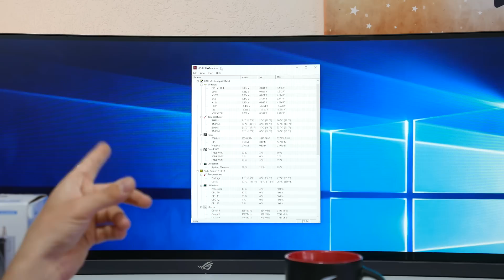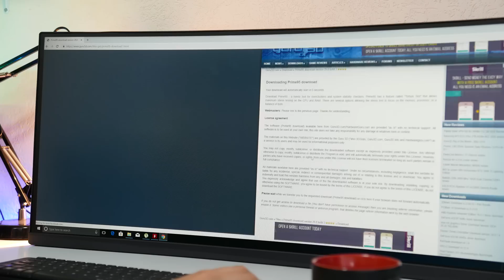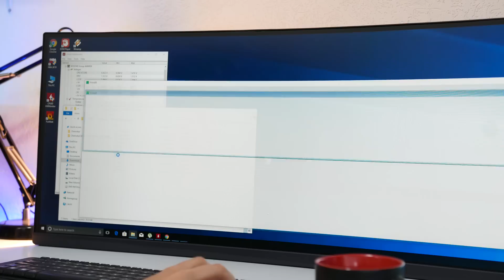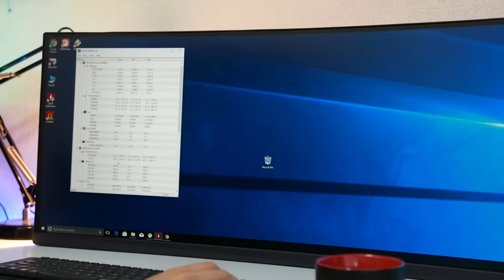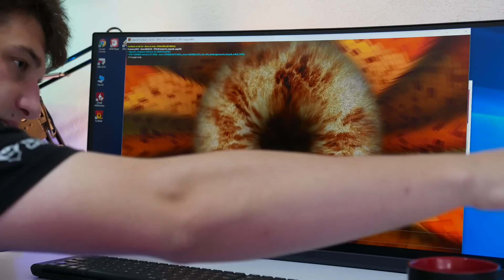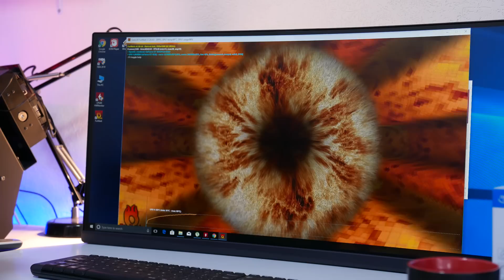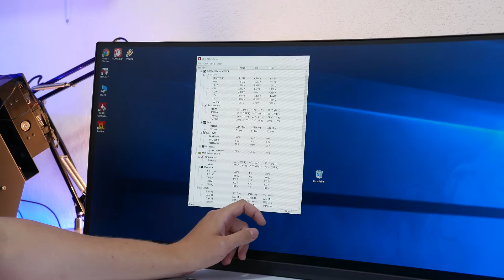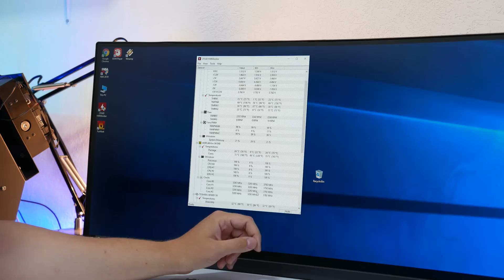IGRE SE GASE, RAČUNAR BLOKIRA! - POPRAVKA RAČUNARA #7